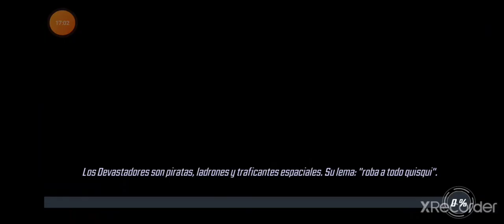consigo a Deadpool/Marvel strike force/Vengador_008